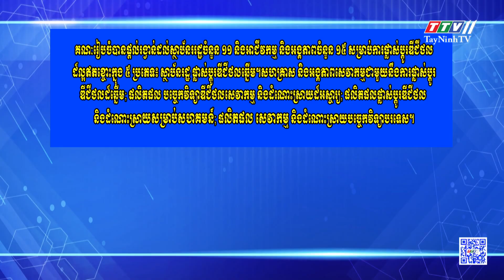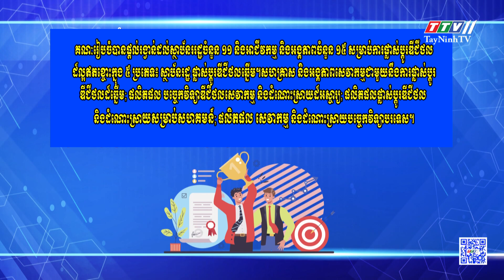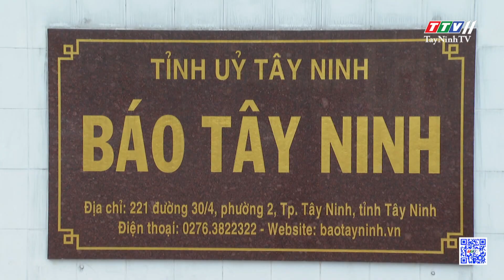ព័ត៌មានភាសាខ្មែរ ថ្ងៃទី ០៧ ខែ តុលា ឆ្នាំ ២០២៤ | 07-10-2024 | TayNinhTVToday